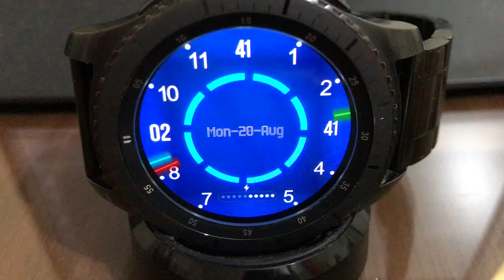GALAXY WATCH WATCH FACE ANIMATED BLUE CIRCLE 2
WATCH FACE FOR SAMSUNG GALAXY WATCH, GEAR SPORT, GEAR S3, GEAR S2.
COMING SOON TO GALAXY APPS STORE...